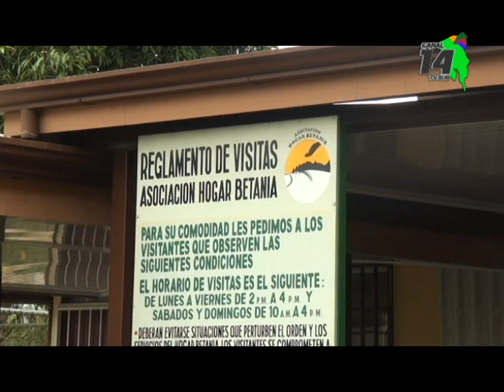Hogar Betania tendrá una pañatón la próxima semana